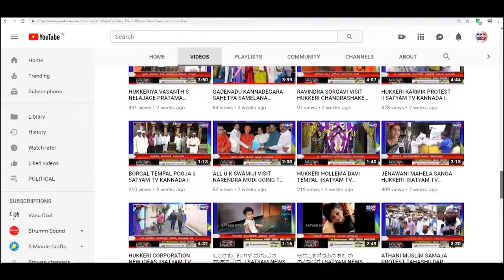CHIKKODI-ಕೋವಿಡ್ ಲಸಿಕೆಯನ್ನು ಪೂರ್ಣಪ್ರಮಾಣದಲ್ಲಿ ಪೂರೈಸಲು ಮಾಂಜರಿ ಗ್ರಾಮಸ್ಥರಿಂದ ಆಗ್ರಹ||SATYAM TV KANNADA